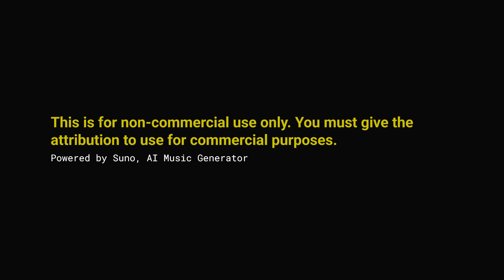It's your Birthday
*Genre* Tropical